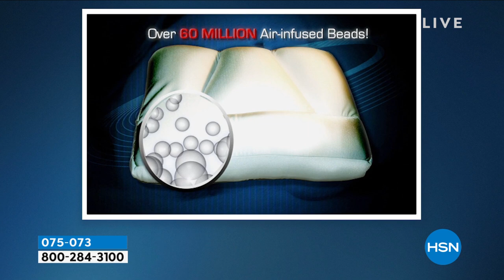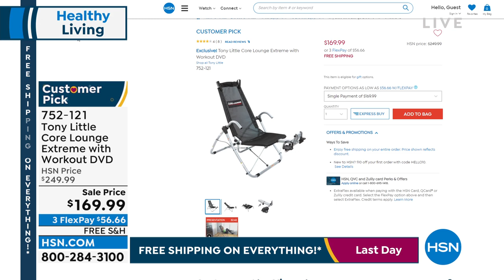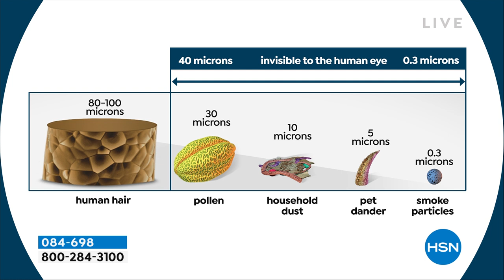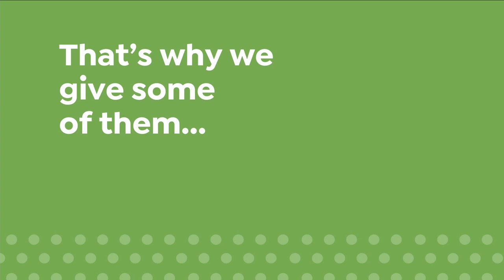HSN | Healthy Living featuring Tony Little 04.10.2022 - 09 AM